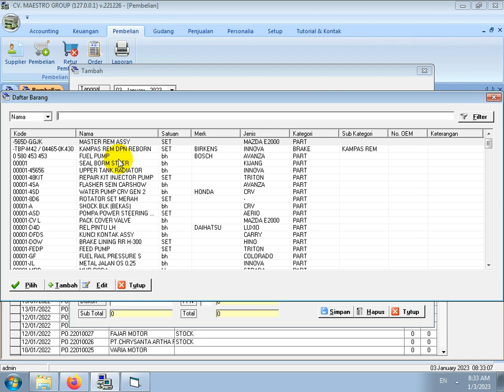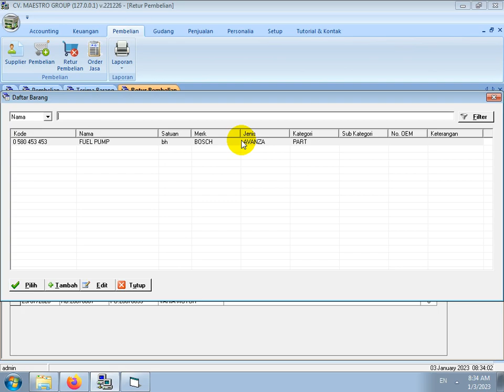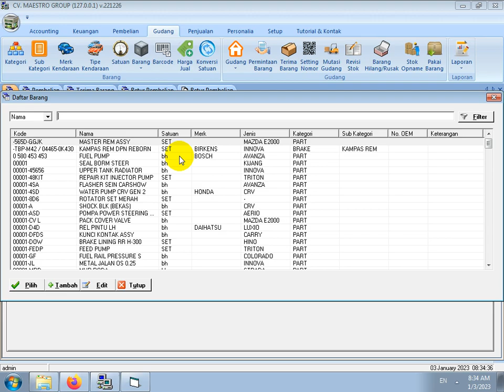CARA INPUT RETUR PEMBELIAN SOFTWARE BENGKEL